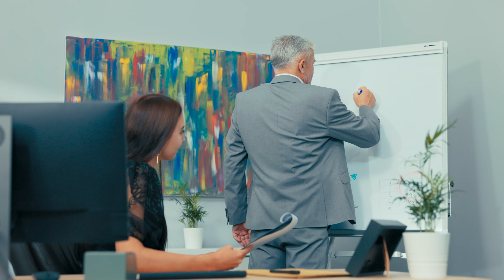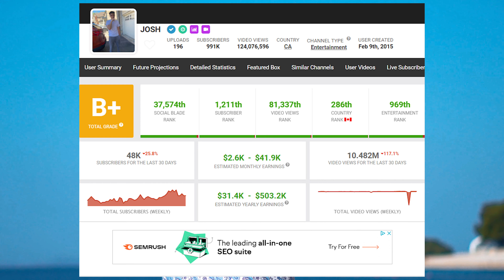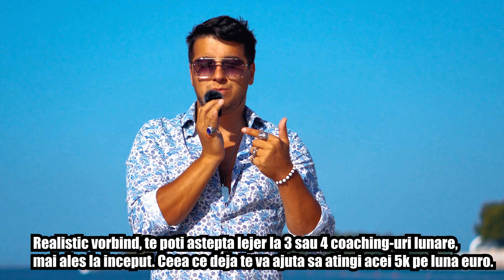CUM SA FACI 5000 DE EURO PE LUNA? AFACERI PROFITABILE ONLINE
Daca te-ai intrebat vreodata cum sa faci 5000 de euro pe luna dintr-o afacere profitabila online, aici descoperi scurt si la obiect cum tu poti  fi urmatorul antreprenor intr-o industrie pe care tu ti-o doresti.

Aici cursul online de creare a unui canal de youtube bun si care sa vanda